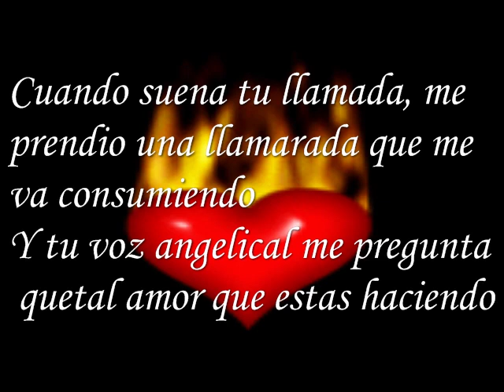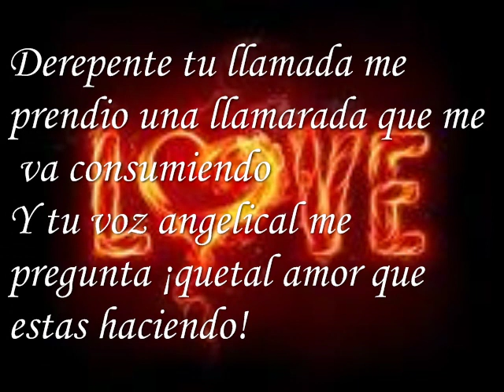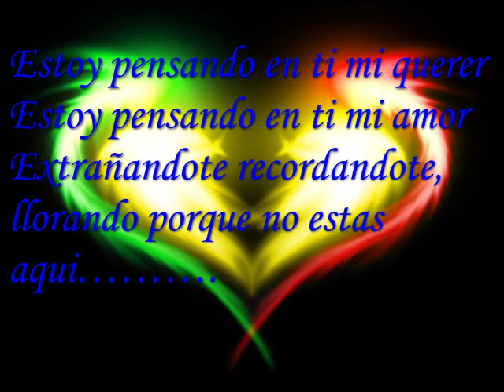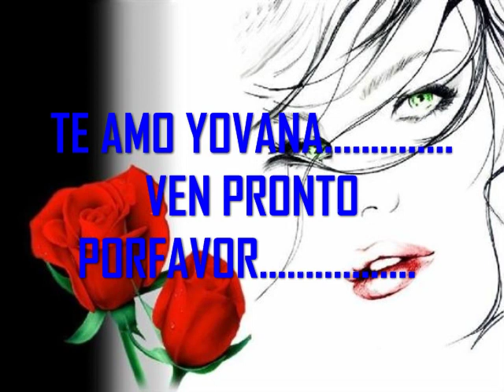estoy pensando en ti - letra...mp4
para la mujer que sacudió mi cerebro una Dedicación de mi amigo Edson aquellos años